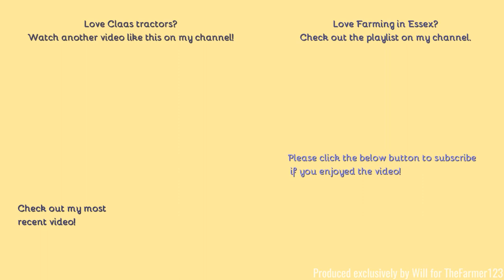Farming in Essex - Cultivating with Claas Challenger 75E & Keeble brothers cultivator. [21]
Hello,
Here we see a mighty 75E breaking down the stubble after the case harvested in the video a few weeks back.
- Filmed on Panasonic AG-AC8EJ - Unboxing:
Comment Rules (Last Update: 12th June 2017):
1. Do not swear or be rude in the comments. Any comments that contain this will be removed by me. Equally if I decide there is an aggressive comment towards me or someone else, that will also be removed.
2. Use correct grammar and try to use correct spelling. I want the comments section to be presentable. If there is deliberate misuse of grammar and spelling I will not reply to the comment, More on this below.
3. Try not reply to everyone with their comments in each video, as I will do that but if you can help someone and I do not get there first than please do.
4. I am up for constructive criticism so if you have any for any video than please do leave it in the comments section and let me know and I will do my best to resolve this.
5 - NEW: NO fake comments, and by this I mean bots spamming me. I have had this in the past and it's not fun getting excited that you have a new viewer when it's actually just a bot. Any comments that contain this will be removed by me & flagged to YouTube for spam.
6 - No previous comments, and by this I mean copied & pasted comments that have been previously posted before and I have replied (If I have not replied at the time of post then fair enough, I will reply on the latest). There is no need for the same one comment, but on two videos to be posted twice. Not only does it waste my time answering it again but it waists yours too!
7 - No links to be posted in my comments due to safety reasons. If you want to show me a channel use that one if its yours or quote the name, not the link! Any comments that contain this will be removed by me.